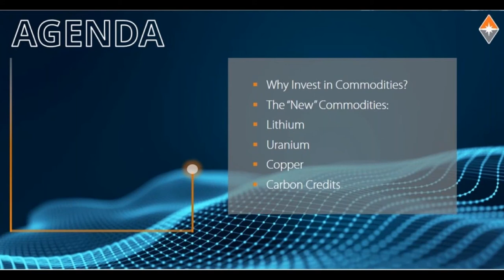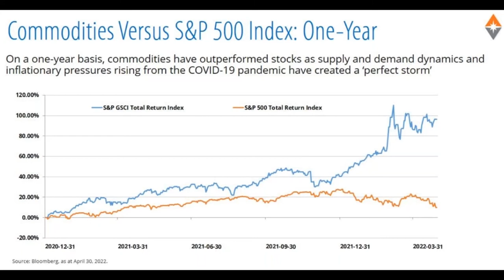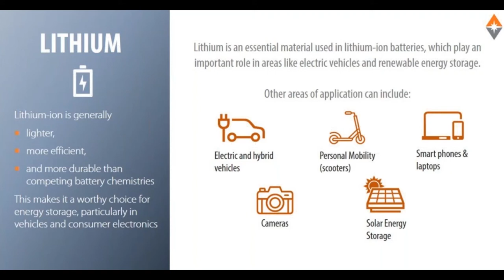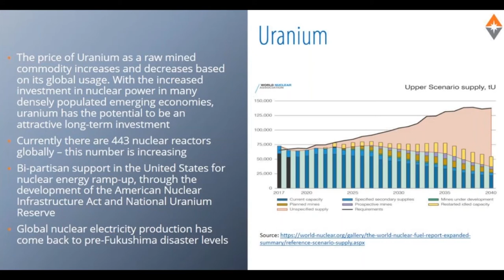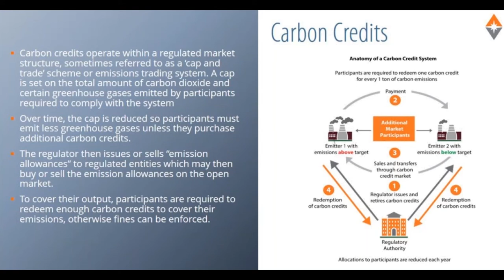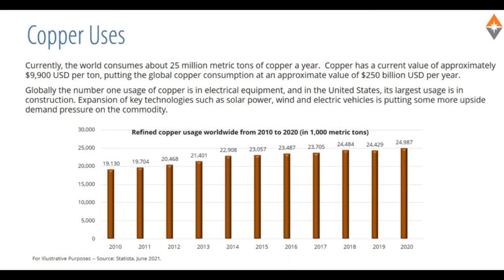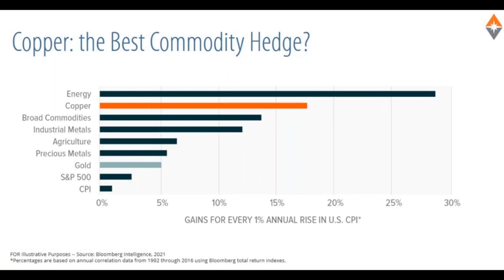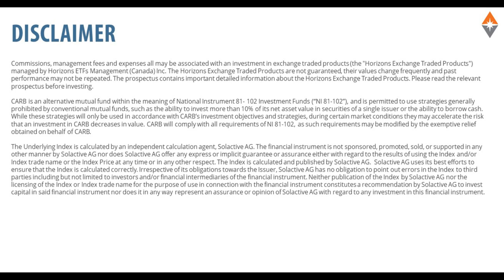Webinar: Understanding the New Commodities Fueling the Future